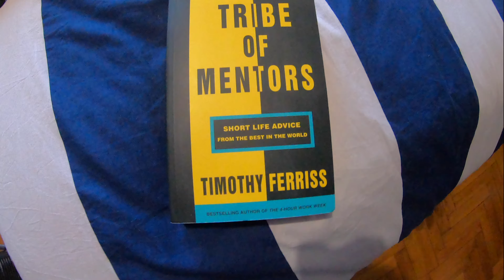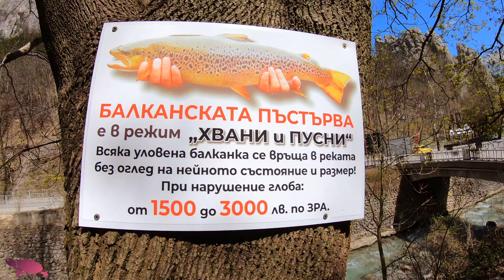TRAVEL VIDEO Vratsa 4k - Враца 4к от Виченца до Враца - From Vicenza to Vratsa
I took some shoots of Vratsa and the nature around there. Vratsa is a city of 60000 people just 100 kms from Sofia.

2NDGOAL20

Get a 5$ DISCOUNT for all products on my site until 31 August 2021!
2NDGOAL5

✅REMEMBER TO INSERT THE PROMOTIONAL CODE BEFORE THE CHECKOUT✅

Абонирайте се, за да не пропускате следващите видеоклипове за България.